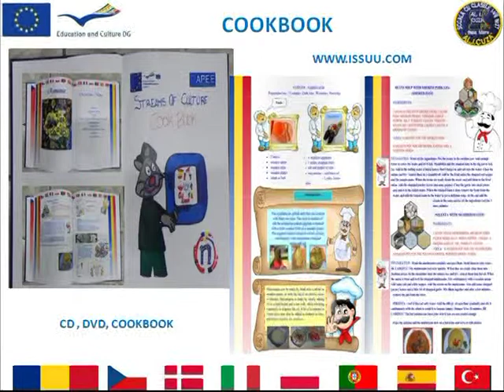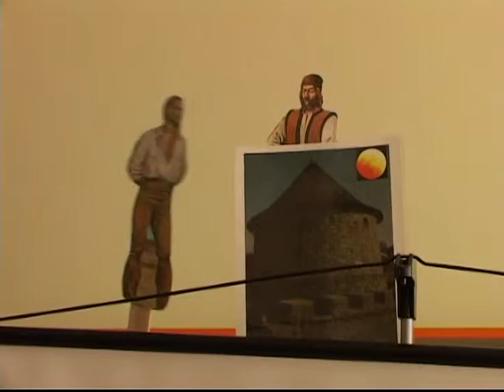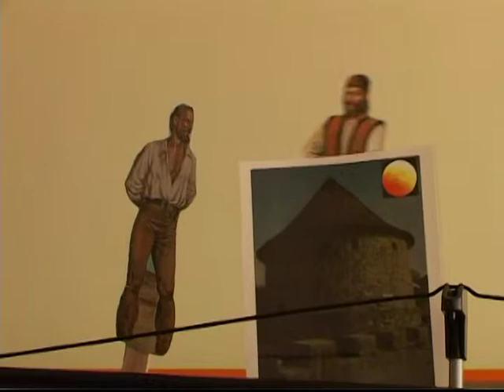PINTEA VITEAZUL - PROIECT COMENIUS STREAMS OF CULTURE 2012.mpg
PINTEA VITEAZUL - PROIECT COMENIUS  STREAMS OF CULTURE 2012, SCOALA CU CLASELE I-VIII ALEXENDRU IOAN CUZA BAIA MARE, MARAMURES, ROMANIA